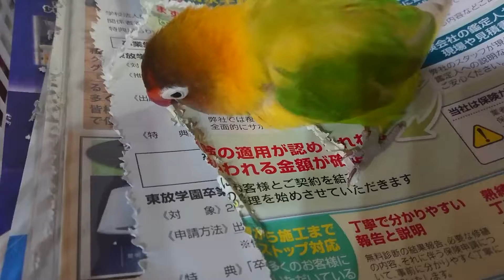紙をプチプチ ボタンインコのミカンちゃん